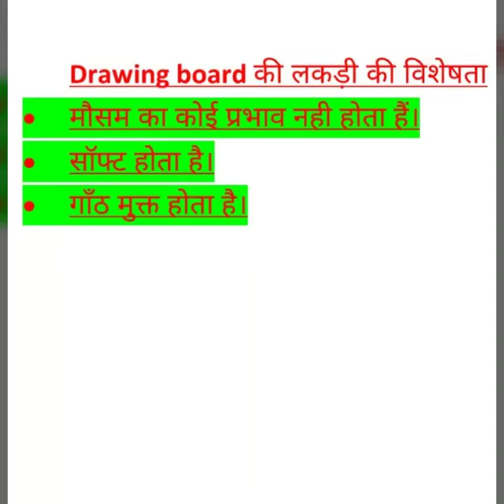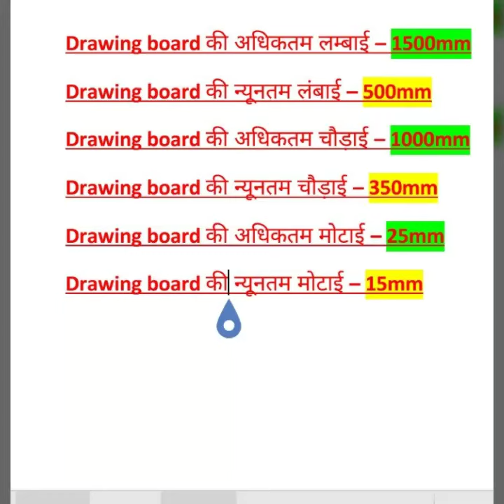Engineering drawing imp qus railway ALP CBT-2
Hi dosto agr apko video psand aaye plz comment and kon sa topic ka video dala plz share..Age bhi ase hi chote chote video dalte rahenge..Jo imp hoga.dhanywadd